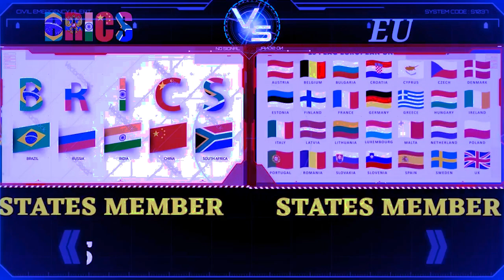hadien ka nato mih sa ka european union ban wan iatynjuhbor bad ka brics